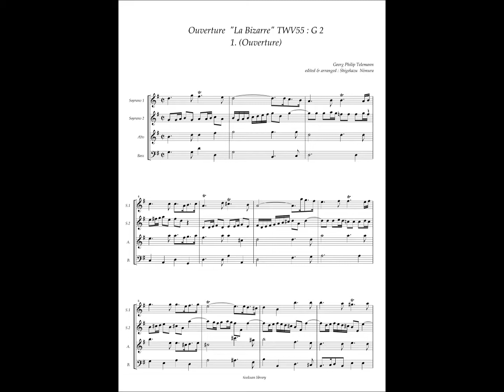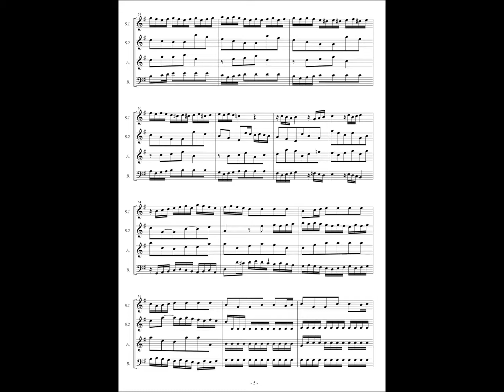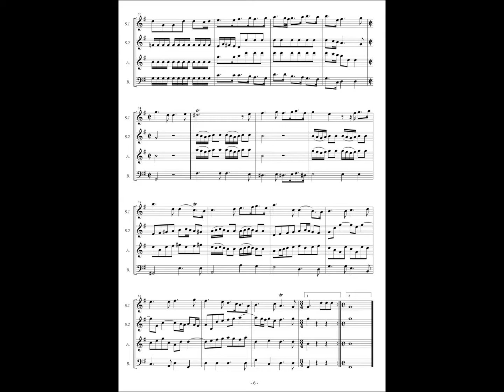Georg Philipp Telemann, Ouverture TWV : 55 G2 "La Bizarre" (1) (Ouverture)